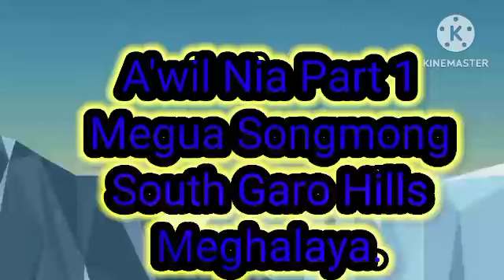A'chik Bairong vlog A'wil Nia.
Megua songmongo Nokma songni manderangko a'wil nidila.